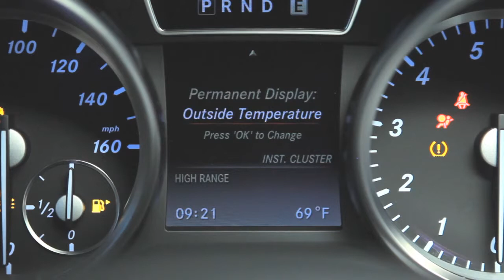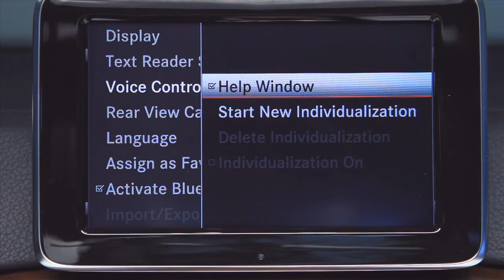G Class Multimedia Features Mercedes Benz SUV